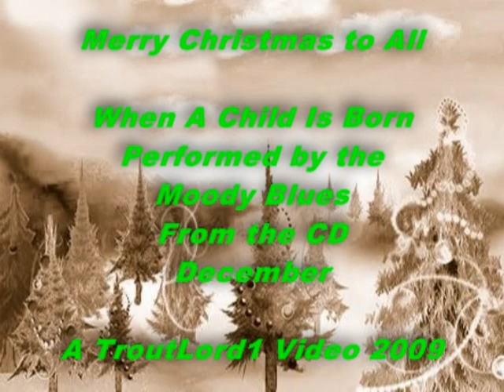When A Child Is Born (Moody Blues)2009 remake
Remake of my 1st video of the Moody Blues When A Child Is Born with clearer pictures.
A Christmas Video set to the Christmas Song When A Child Is Born performed by The Moody Blues.
From the Moody Blues CD December.